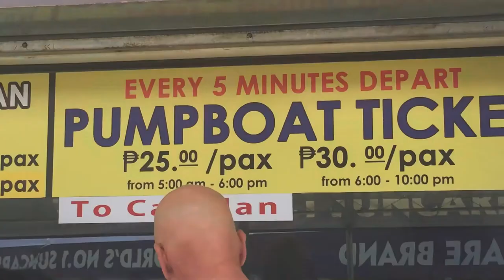ISLA MALALISON, FILIPINAS: Cómo llegar a este pequeño paraíso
Como llegar a la Isla Malalison (Mararison) desde Boracay

Se acabaron los cuatro días en Boracay, una isla que me dejó con un sabo agridulce, pero positivo al final. La idea era llegar en tres semanas a Cebú, una isla al sur de Filipinas, y para hacer eso -en vez de volar directo- comencé a investigar islas entre Boracay y Cebu que valgan la pena visitar.

Un nombre saltó a la vista inmediatamente: Isla Malalison

Así que dispuesto a conocer este pequeño paraíso, me embarqué en una nueva aventura que se las voy a contar en dos videos.

SNP: @hurrunaga

TBP